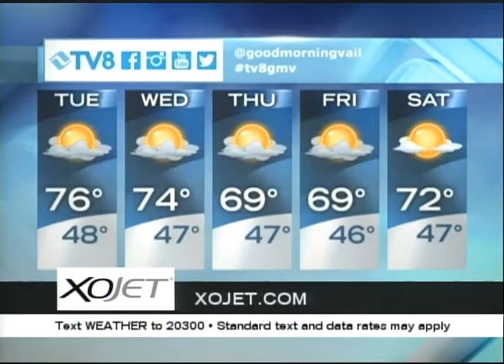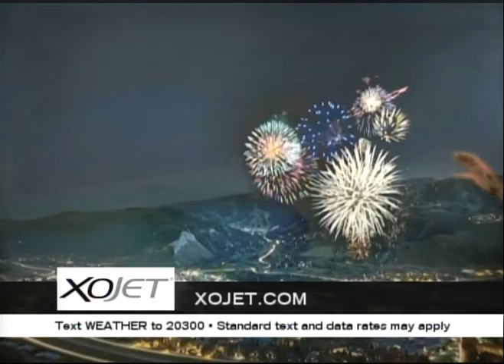Quick Look Forecast 06 27 16